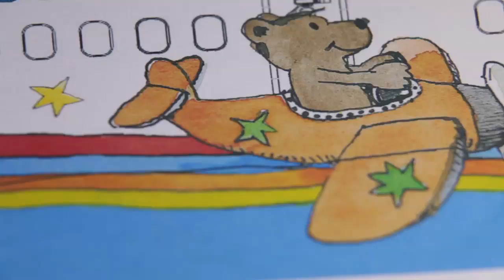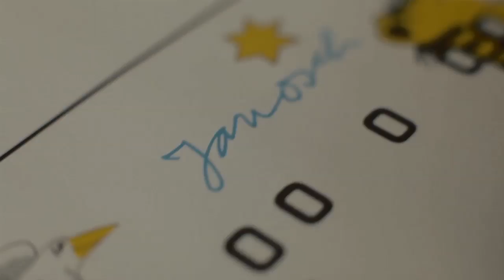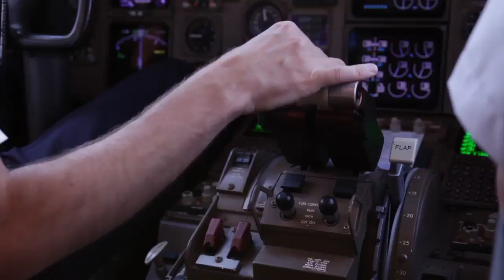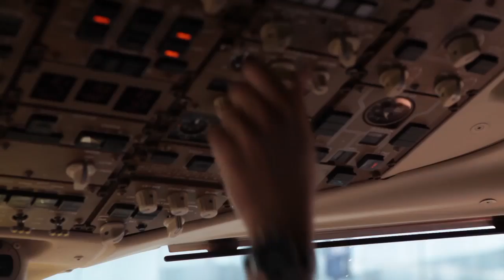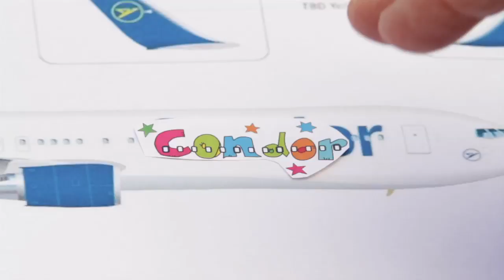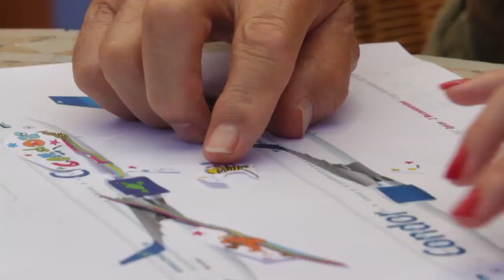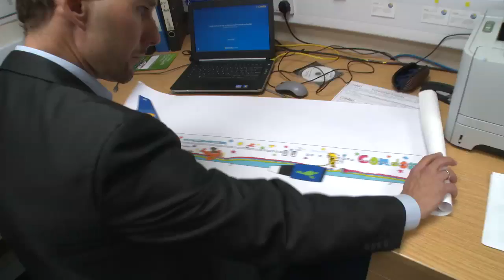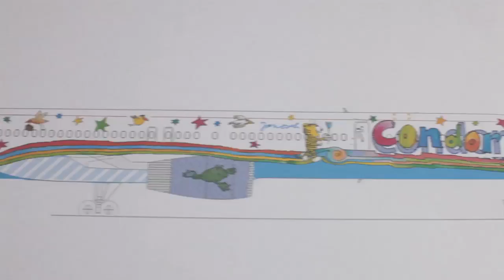CondorTV: Condor und Janosch unterstützen "Ein Herz für Kinder"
Deutschlands beliebtester Ferienflieger unterstützt im Rahmen einer großen Spendenaktion gemeinsam mit dem bekannten Kinderbuchautor Janosch die Hilfsorganisation BILD hilft e.V. "Ein Herz für Kinder". Condor wird einen Teil der Ticketeinnahmen und den Erlös zahlreicher Sonderaktionen an die Organisation spenden. Dabei wird der Ferienflieger von Janosch unterstützt: Condor beklebte eine Boeing 767 mit den Abenteuern der Tigerente, des kleinen Bären und Günter Kastenfroschs. Die Figuren aus Janoschs Büchern fliegen auf dem Rumpf und den Triebwerken der Maschine um die Welt und machen so auf die Unterstützeraktion aufmerksam. Alle weiteren Maschinen erhalten zudem Janosch-Motive im Condor Schriftzug.

Die Condor Boeing 767-300 mit der Kennung D-ABUE ist ganz im Zeichen von Janoschs Figuren unterwegs: Der kleine Tiger überreicht stolz ein Blümchen, der Bär fliegt die Fensterreihe entlang und die Tigerente fährt über den Rumpf - sogar der Condor Schriftzug und die Webadresse sind den typischen Janosch-Illustrationen angepasst. Ob die Maschine gerade auf dem Weg nach Panama ist, können Fans bei „Unsere Stars am Himmel" verfolgen.

Dem Kinderbuchautoren Janosch liegt die Hilfe für benachteiligte Kinder am Herzen. Deshalb hat er sich bereiterklärt, seine Figuren auf einem Condor Flugzeug um die Welt fliegen zu lassen, um auf die Spendenaktion von Condor und BILD hilft e.V. "Ein Herz für Kinder" aufmerksam zu machen. „Die Tigerente fliegt mit Condor!", freute er sich.

Ralf Teckentrup, Vorsitzender der Condor Geschäftsführung, betonte die Wichtigkeit der Spendenaktion für BILD hilft e.V. "Ein Herz für Kinder": „Condor fliegt ihre großen und kleinen Passagiere seit fast 60 Jahren in die Sonne. Wir sind uns unserer sozialen Verantwortung bewusst und möchten auch für diejenigen Kinder da sein, die auf der Schattenseite des Lebens stehen. Die Zusammenarbeit mit "Ein Herz für Kinder" leistet dazu einen wichtigen Beitrag."

Die Hilfsorganisation BILD hilft e.V. "Ein Herz für Kinder" unterstützt national und international Kinder in Not. Sie fördert Kinderkliniken, Schulen, Sport- und Bildungsprojekte, unterstützt aber auch Einsätze in Kriegs- und Krisengebiete und vieles mehr. „Ein Herz für Kinder" wurde 1978 vom Verleger Axel Springer ins Leben gerufen.

Die Unterstützung von BILD hilft e.V. "Ein Herz für Kinder" zählt zu den vielfältigen Aktivitäten der Initiative „ConTribute", in der Condor ihr soziales Engagement gebündelt hat. Im Mittelpunkt von „ConTribute" stehen neben kultureller Integration, nachhaltigem Reisen sowie Hilfe bei Naturkatastrophen vor allem Projekte für Kinder und Jugendliche.